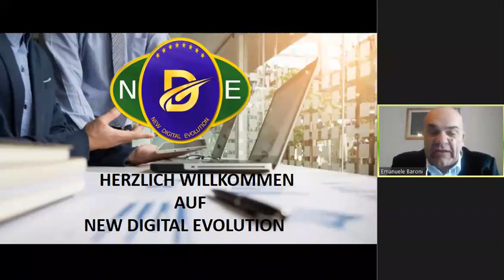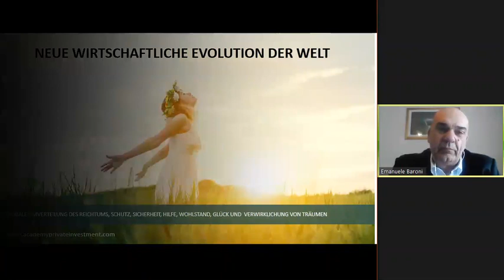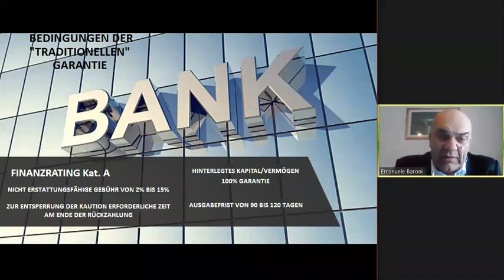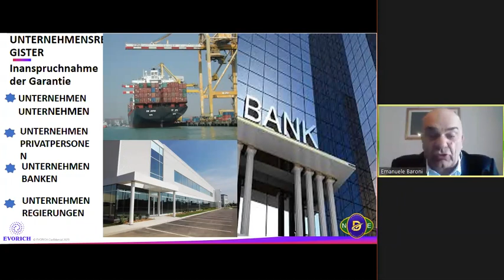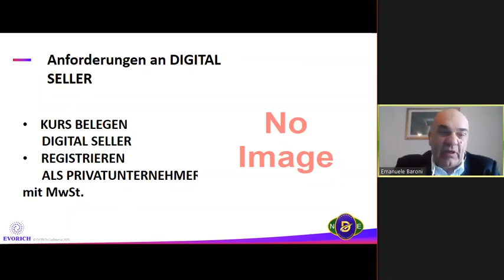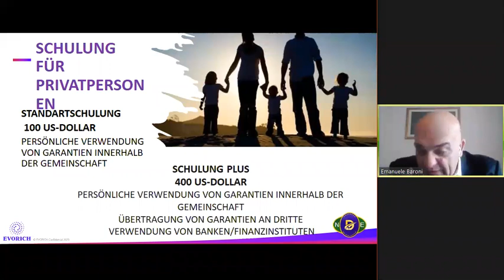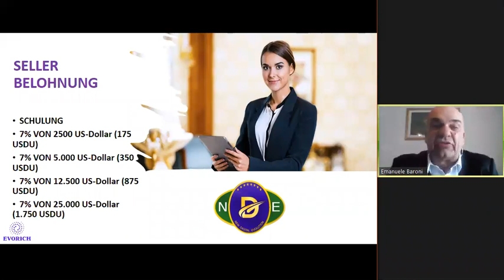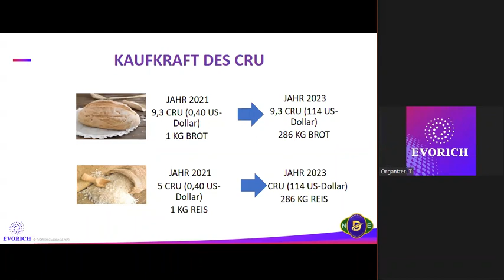DE New digital evolution. Digital guarantee. Presentation (09.04.2021)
00:00 Start of the webinar, speaker Emanuele Baroni
06:35 Webinar program
07:45 Our story
09:00 Academy of a Private Investor
13:10 8 rules of wealth
15:40 Cryptounit project
18:15 Why NDE was created
20:40 Mission of digital guarantees
22:30 Benefits of a centralized company rating system
22:55 NDE applications
29:00 Digital rating innovation - list of registries
31:05 Access to a reliable registry
33:45 Register of companies
35:20 Register of individuals
38:30 New Digital Evolution goal for 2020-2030
40:35 Creation of new professions
42:55 Digital seller
44:10 Requirements for a Digital seller
45:10 Digital Manager
50:10 What is the training
53:40 Training for individuals
56:10 Training for companies
57:45 How much do registry codes cost?
1:01:35 Marketing plan
1:08:00 Success strategy
1:10:10 CRU purchasing power in real life
1:12:35 CRU purchasing power for investment